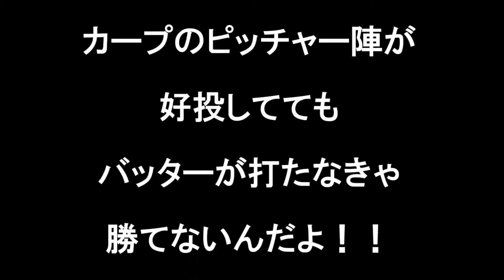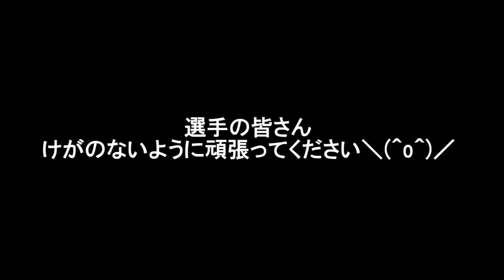【新井】カープのバッターはこれを見てもっと打て！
【物申すシリーズ】カープのバッター編

俺のスイングを見習ってピッチャーを援護しろ！